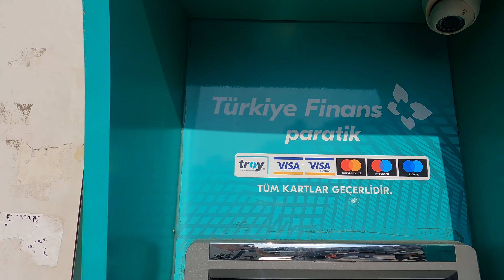Prima zi în Istanbul. Alandala prin Haos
Chiar după ce am sosit cu trenul în Istanbul, deși eram foarte obosiți am explorat, după puteri, orașul. Un haos plăcut? Vă invit să urmăriți imaginile.